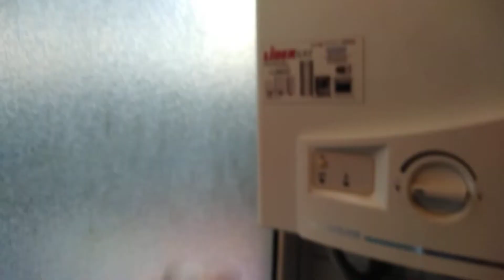Botellas antiguas 6